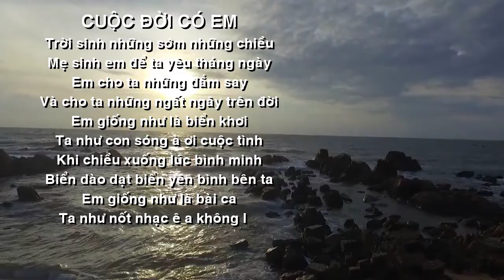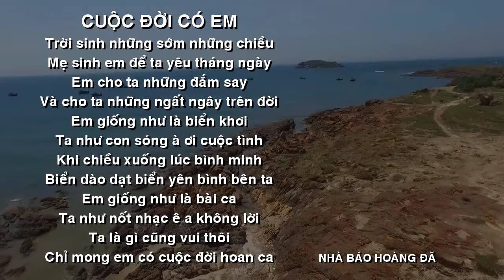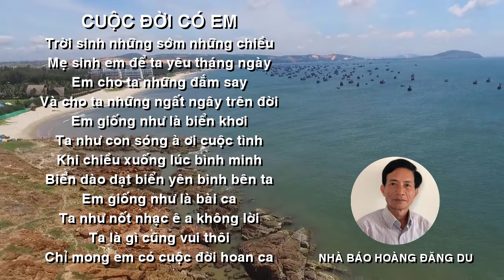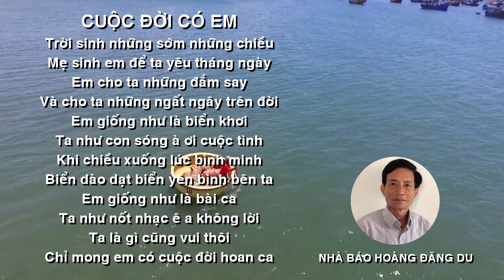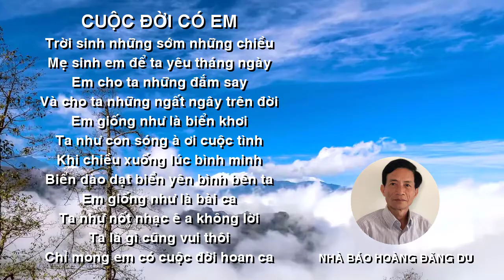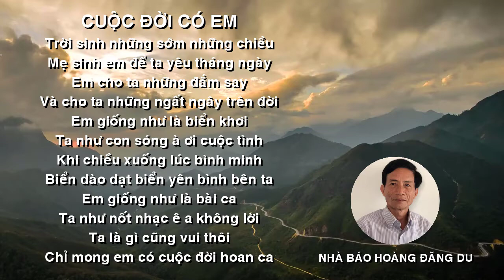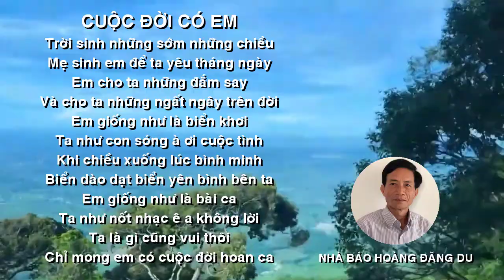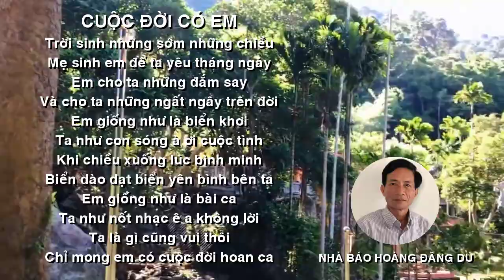[FULL HD]CUỘC ĐỜI CÓ EM||HOÀNG ĐĂNG DU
QUÊ TÔI NAM ĐỊNH
NHÀ BÁO HOÀNG ĐĂNG DU
TÁC PHẨM:CUỘC ĐỜI CÓ EM
SÁNG TÁC:NHÀ BÁO HOÀNG ĐĂNG DU